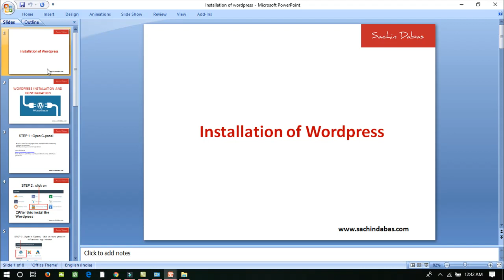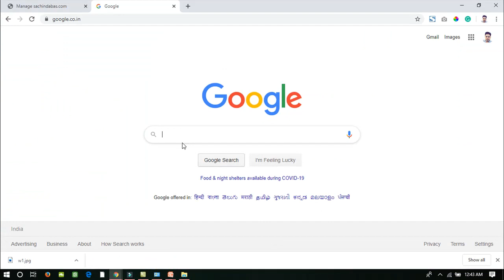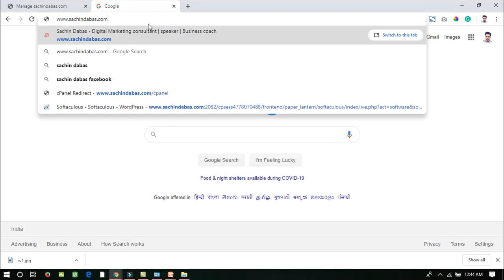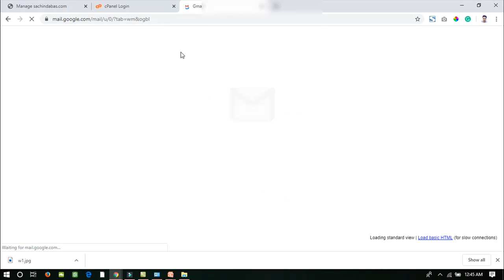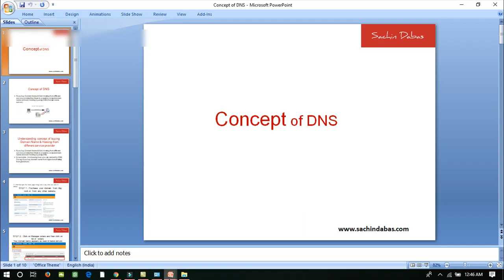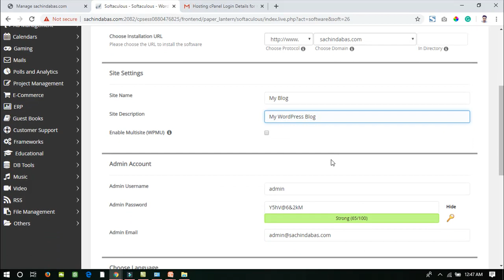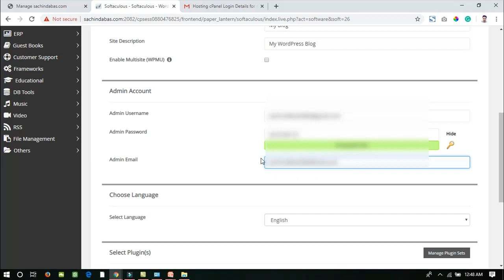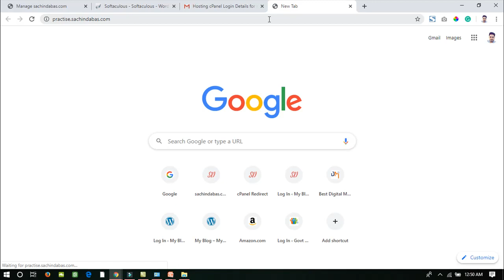WordPress Installation in Hindi | Learn to Install WordPress on Domain Name by Sachin Dabas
WordPress Installation in Hindi | Learn to Install WordPress on Domain Name

Online Courses 👇👇
👋 About this channel :

Sachin Dabas is an Engineer turned Digital Marketer, turned Entrepreneur, and now the Founder & CEO @ DMSN ( Digital Marketing Training Company) and Director @ Towards Digital (Award-Winning Digital Marketing Agency), He has been trained over 6500+ Students worldwide on Digital Marketing and Helped more than 200+ Companies/Startups in Business Strategy. He began his journey with venture time bazaar, With his matchless style, he holds his audience for hours on a wide list of topics related to business strategy, marketing skills, leadership skills, and many more.